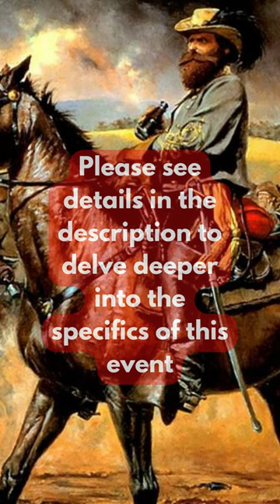The Battle of Yellow Tavern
The Battle of Yellow Tavern was a significant engagement that took place on May 11, 1864, during the American Civil War. It occurred near Yellow Tavern, a small village located about six miles north of Richmond, Virginia.

The battle was part of Union General Ulysses S. Grant's Overland Campaign, aimed at defeating Confederate General Robert E. Lee's Army of Northern Virginia and capturing the Confederate capital of Richmond. The Union cavalry, commanded by General Philip Sheridan, was tasked with disrupting Confederate supply lines and gathering intelligence.

On the day of the battle, General Sheridan's cavalry encountered Confederate General J.E.B. Stuart's forces near Yellow Tavern. Stuart, known for his skilled cavalry tactics, was leading a defensive position to protect Richmond and impede the Union advance. The Confederate troops consisted of cavalry and artillery units.

The battle began with fierce skirmishing and cavalry charges. Despite their outnumbered and exhausted state, the Confederate forces initially held their ground. However, as the Union cavalry intensified their attacks, the Confederate line began to falter.

During the fighting, General J.E.B. Stuart, the revered Confederate cavalry commander, was mortally wounded. He was struck by a bullet in the abdomen and was eventually carried from the battlefield for medical treatment. His absence had a demoralizing effect on the Confederate troops.

With Stuart's incapacitation and the weakening of the Confederate line, the Union cavalry gained the upper hand. They pressed their advantage and eventually broke through the Confederate defenses, forcing them to retreat towards Richmond. The Battle of Yellow Tavern resulted in a Union victory.

The battle had strategic implications for both sides. It marked a setback for the Confederates as they lost the leadership and expertise of General Stuart. The Union forces, on the other hand, gained momentum in their campaign to capture Richmond.

The Battle of Yellow Tavern is remembered as a significant engagement within the larger context of the Overland Campaign. It demonstrated the importance of cavalry operations and highlighted the impact of the loss of key commanders on the outcome of battles.

what were J.E.B. Stuart's last words?
How many slaves did J.E.B. Stuart have?
What happened to J.E.B. Stuart at Gettysburg?
What was J.E.B. Stuart famous for?

j.e.b. stuart descendants,